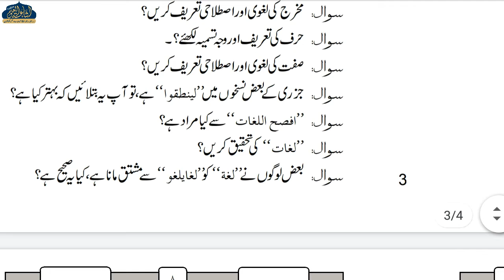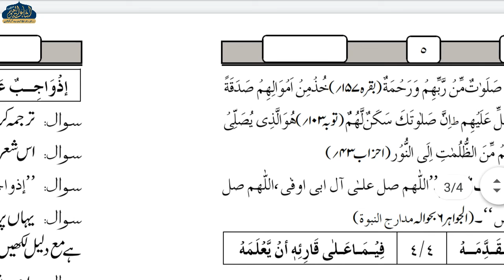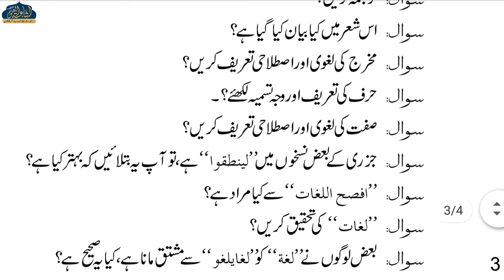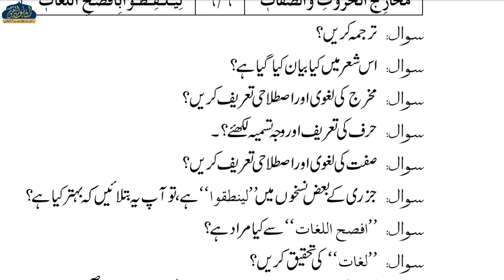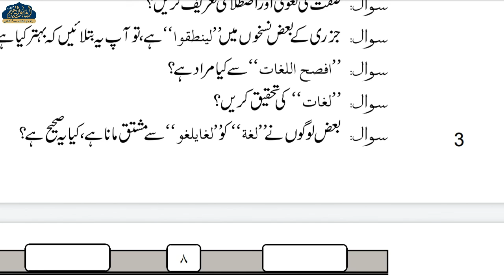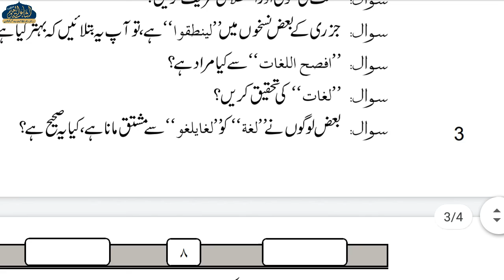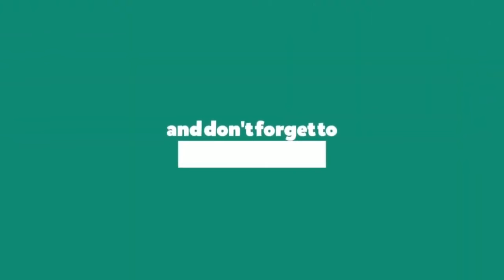MUQADDAMATUL JAZRI 26 | ARABIC 4 | QARI HUSAIN AHMAD SAHAB | ISHAATUL ULOOM ONLINE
المقدمة الجزرية
درس 26
الصف الرابع
قاري حسين احمد صاحب معروفي
JAMIA ISLAMIA ISHAATUL ULOOM AKKALKUWA
Jamiaislamiaishaatululoom.com